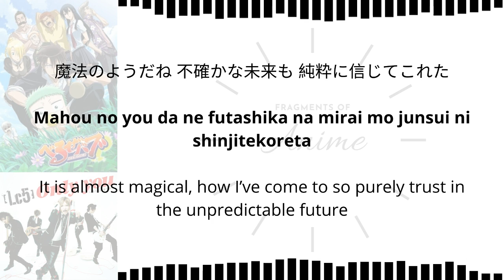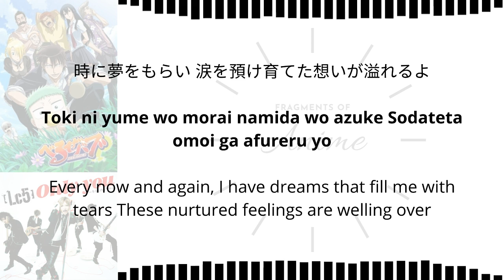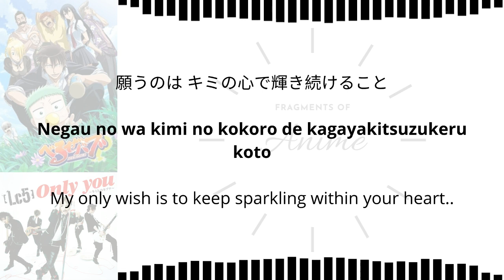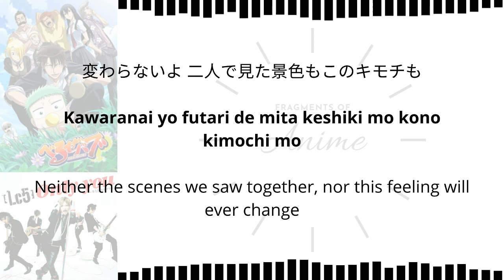Only you Kimi tono Kizuna by Lc5 | Beelzebub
Only you ~Kimi to no Kizuna~ Info:

Only you -Kimi to no Kizuna- (Only you -キミとのキヅナ-, Only you -Bonds With You-), performed by Lc5, is the fifth opening theme for the anime Beelzebub. Only you -Kimi to no Kizuna- is Lc5's fourth single. It was used from episode 49 through episode 60.

Copyright: @{SME, Sony Music Entertainment (Japan) Inc.
On behalf of: Sony Music Direct (Japan) Inc.}

Japanese Title: Only you -キミとのキヅナ- Only you ~kimi to no kizuna~
English Title: Only you ~My Bonds with You~
Performed by: Lc5
Lyrics by: Miku
Composed by: Kakuta Takanori
Arranged by: Takumi Masanori
From Anime: べるぜバブ (Beruzebabu)Beelzebub
Description: 5th opening
Episode Span: Episode 49 - Episode 60  (January – March 2012)
Date of Release: February 15, 2012

べるぜバブ (Beruzebabu) Beelzebub

Genre: Action, comedy, supernatural

Manga
Written: Ryuhei Tamura
Published: Shueisha
Imprint: Jump Comics
Magazine: Weekly Shōnen Jump (February 23, 2009 – February 24, 2014), Jump Next!! (May 7, 2014 – March 13, 2015)
Demographic: Shōnen
Original run: February 23, 2009 – March 13, 2015
Volumes: 28 (List of volumes)

Directed: Yoshihiro Takamoto
Written: Masahiro Yokotani
Studio: Pierrot+
Released: October 23, 2010
Runtime: 34 minutes

Directed: Yoshihiro Takamoto
Produced: Kōji Nagai, Makoto Furukawa
Written: Masahiro Yokotani
Studio: Pierrot+
Licensed: NA Discotek Media
Original network: NNS (ytv)
English network: SEA Animax Asia
Original run: January 9, 2011 – March 25, 2012
Episodes: 60 (List of episodes)